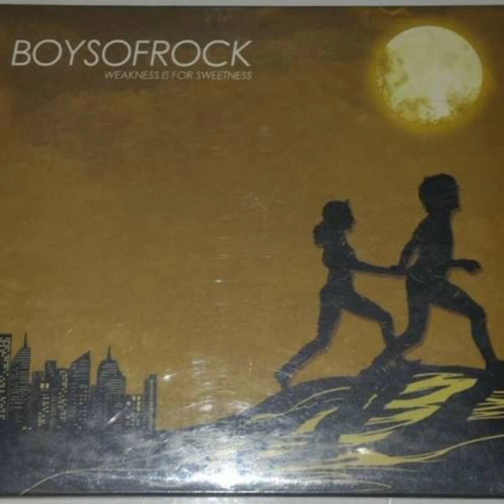02. Pergi — Boys of Rock (Weakness is For Sweetness // 2012)